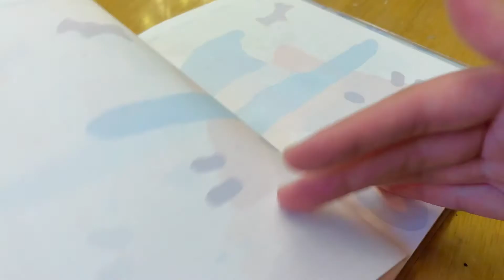Aesthetic Vlog anime, aesthetic, watercolor, Baku-squad, ice cream🍨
Songs:
HEROES/Brian the Sun [Music Box] (Anime "My Hero Academia" ED)
LUCKY TAPES - Blue (ft. kojikoji) Acoustic Version | Lyrics Video

'Deku is a pebble': ShoutoToDORKy FuNImiX